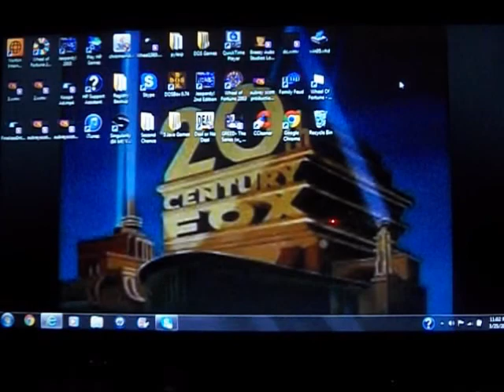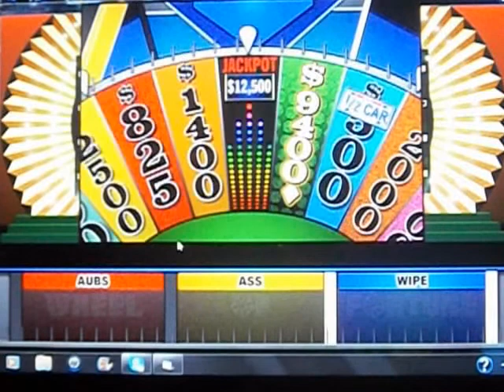BigJon's PC Wheel of Fortune 8th Run Game #1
Time now for a fresh new start at BigJon's PC version of Wheel of Fortune. How will my luck turn out in this game? Watch to find out, and enjoy!